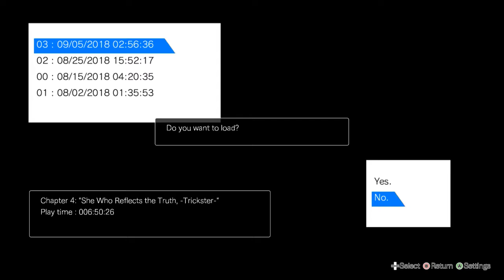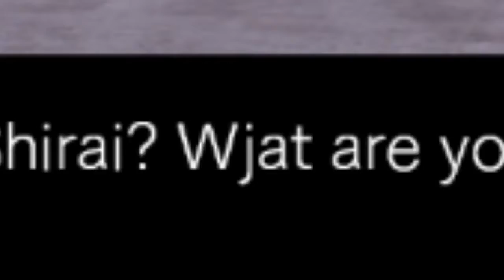ความฝันของเด็กสาว | Blue Reflection ตอนที่ 8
ติดตาม Blue Reflection ได้ทุกๆวันพุทธนะครับ

กด LIke ติดตาม Fan Page Facebook ของเราได้ที่